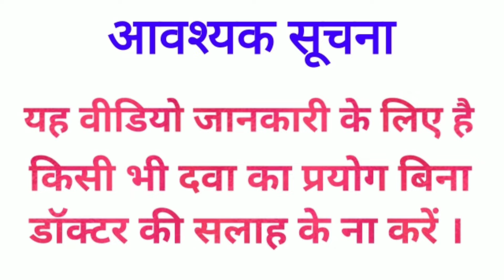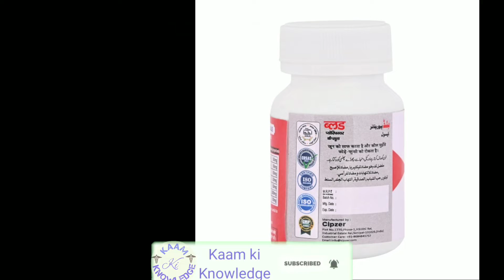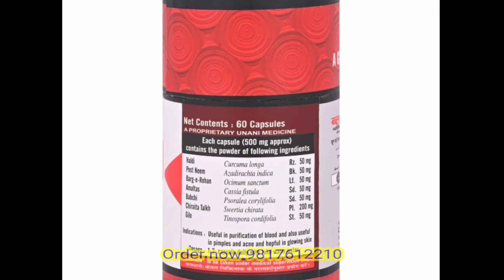ब्लड के इन्फेक्शन को ठीक करें | कील मुंहासे फोड़े फुंसी ठीक करता है।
Hi friends,
Is video me Cipzer blood purifire capsule ke bare me baat ki hai. Cipzer blood purifire capsule ke fayde kiya hai. Cipzer blood purifire capsule ke side effects kiya hai. Cipzer blood purifire capsule ko kese use kare. Cipzer blood purifire capsule ki full information ke liye video ko pura dekhe.